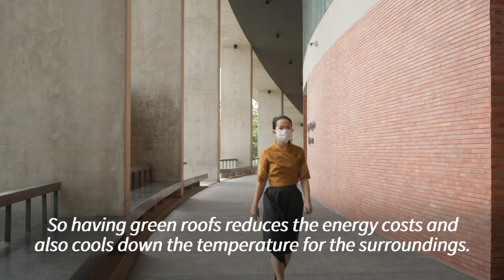Thai landscape architect fights heat by greening Bangkok | AFP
Bangkok suffers all-year-round from torrid temperatures, forcing many indoors, where the overuse of air-conditioning seems to be the only solution. However, this is actually making the problem worse. Landscape architect Kotchakorn Voraakhom hopes to address the issue by adding more green to the overbuilt city, including on rooftops. “I think humans have to adapt, rather than over-consuming to fix the problem,” she says. “it ‘s time for us to really change our lifestyle.”